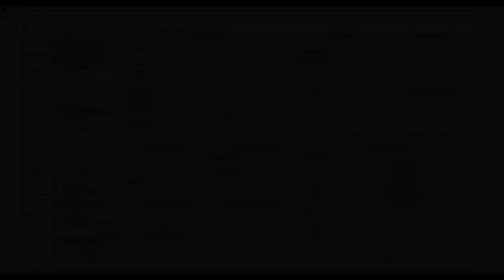Tekken 7 Mods | Kiloutre's Tekken Moveset Extractor / Editor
lili's moveset has since been deleted. but the tool is there for you to explore.